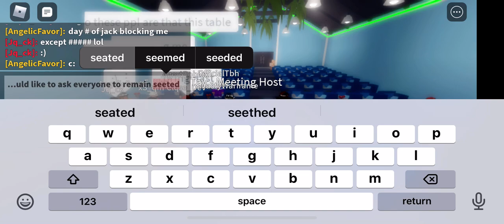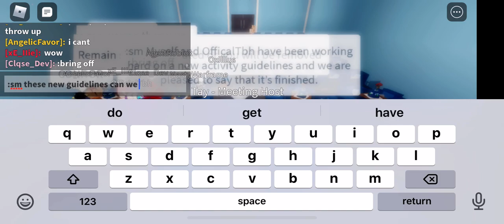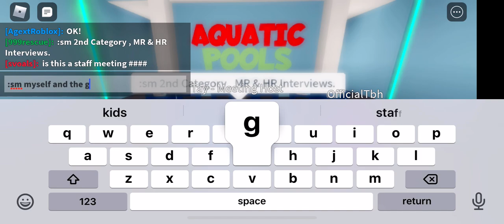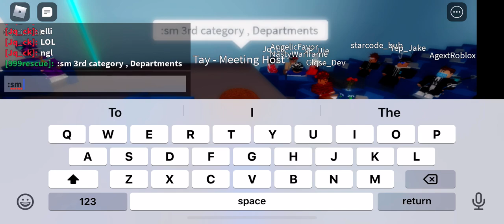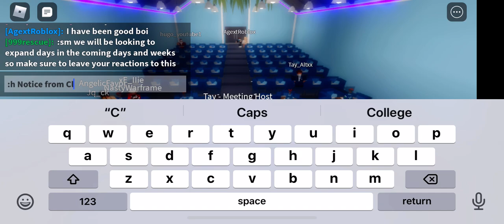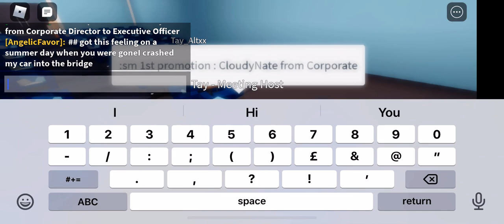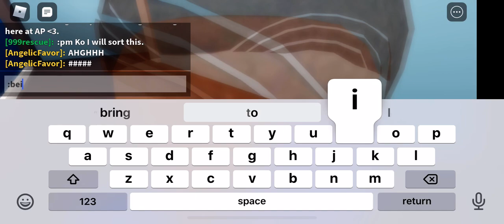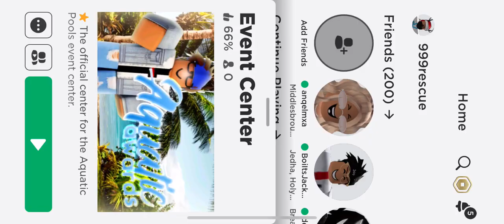Aquatic pool || Meeting